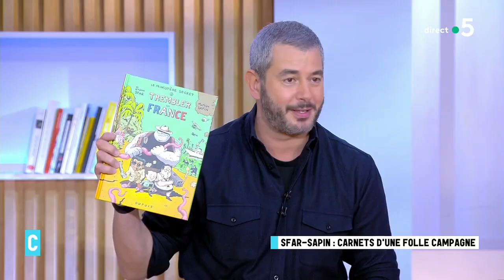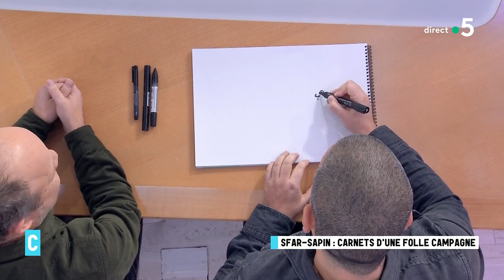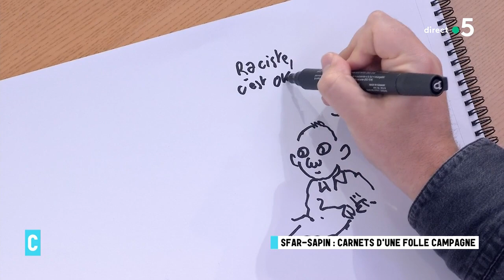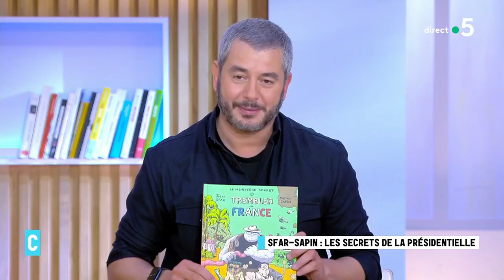Carnets d’une folle campagne, avec Joann Sfar et Mathieu Sapin - C l’hebdo - 27/11/2021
Sfar-Sapin : carnets d’une folle campagne
La campagne présidentielle comme vous ne l’avez jamais vue, racontée en BD par Joann Sfar et Mathieu Sapin. Un traitement génial de l’actualité et beaucoup d’humour pour décrire la vie politique sur fond de démagogie, de complotisme et de fake news.

Invités : Mathieu Sapin, auteur et dessinateur, et, Joann Sfar, romancier, réalisateur et dessinateur
• Sfar-Sapin : les secrets de la présidentielle